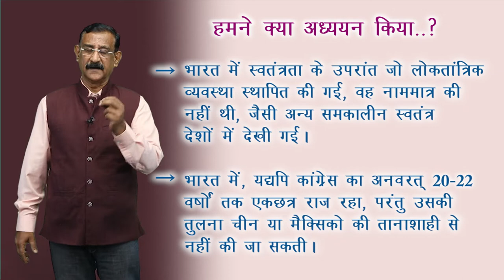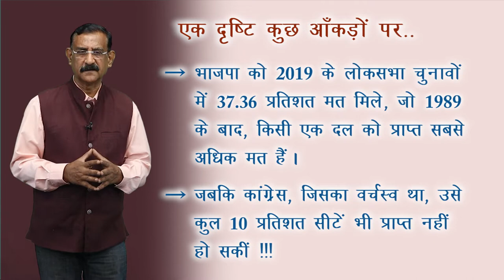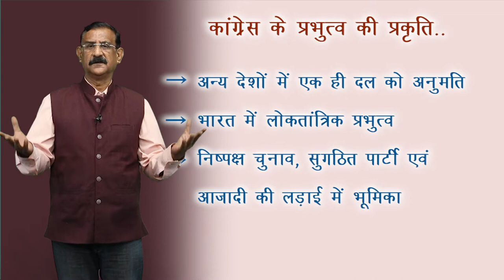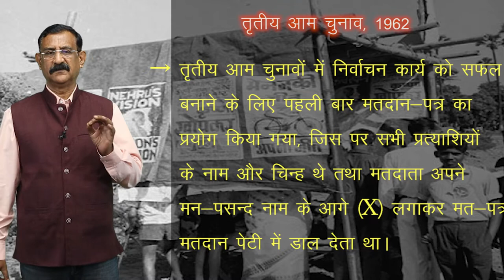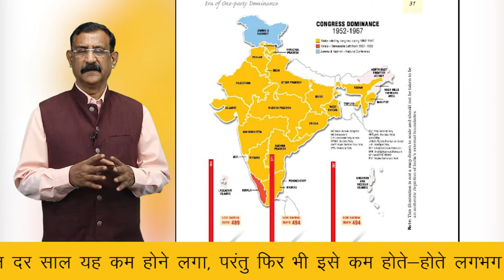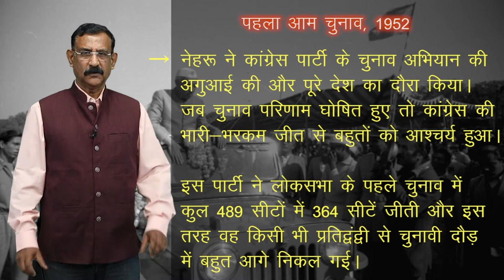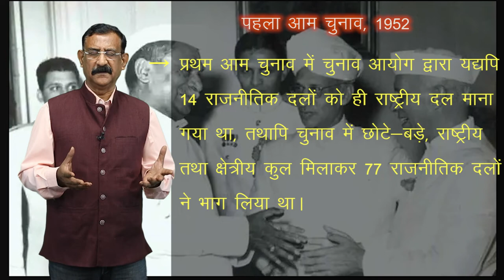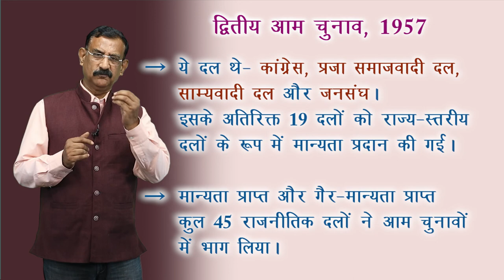CLASS 12th POLITICAL SCIENCE | CHAPTER - ERA OF ONE-PARTY DOMINANCE | एक दल के प्रभुत्व का दौर